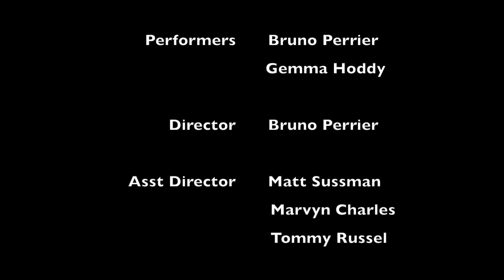Duet - Impossible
Created and choreographed by Bruno Perrier featuring Gemma Hoddy.